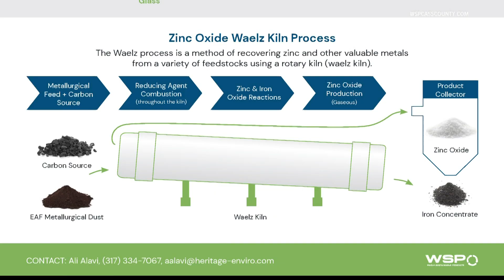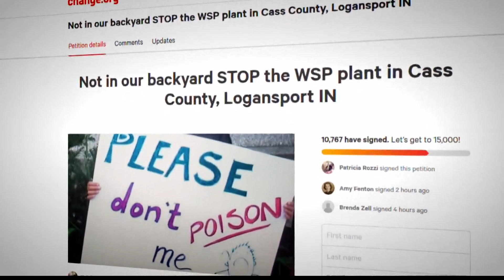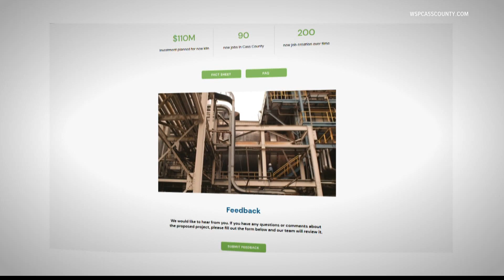Cass County plant on hold over health concerns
Some residents in Cass County say they have health and environmental concerns over a proposed metals plant.